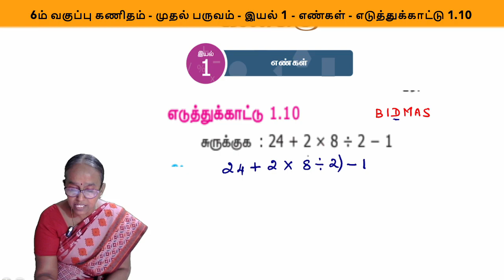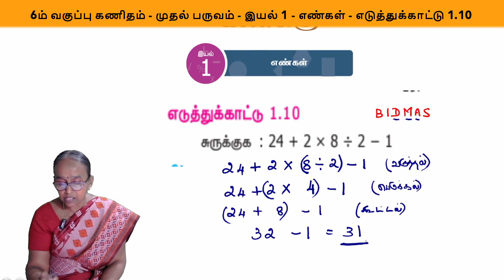6th Maths| Chapter 1 Exercise 1.3 (Example 1.10) - Numbers | ஆறாம் வகுப்பு கணிதம் | samacheerkalvi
Maths Teacher Ms. Ranjitham, Solves the Exercise of State board 6th Maths.
Chapter 1- Numbers|  Exercise 1.3 (Example 1.10)
 Tamilnadu Board Exam